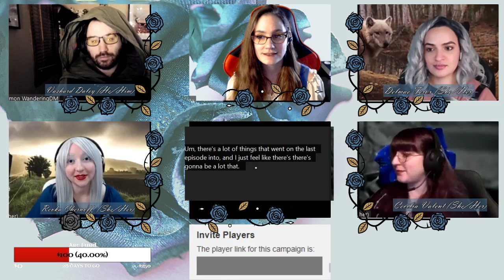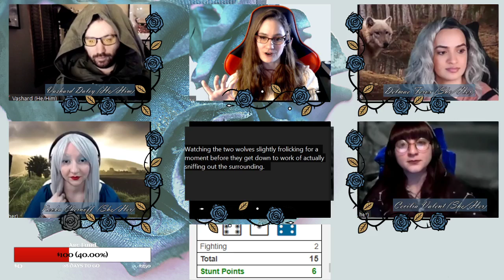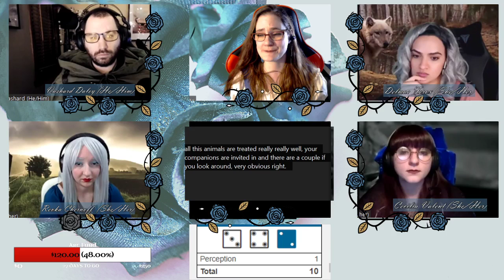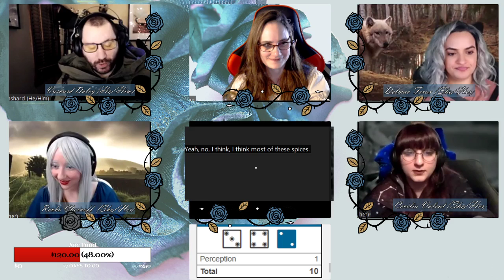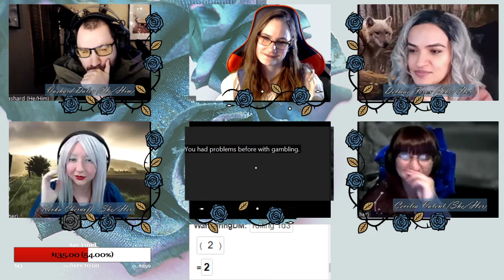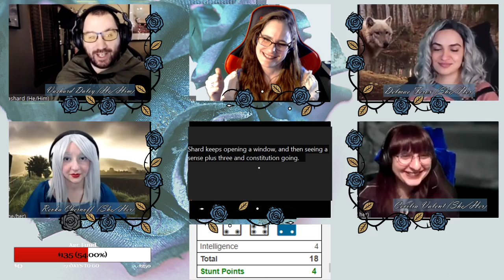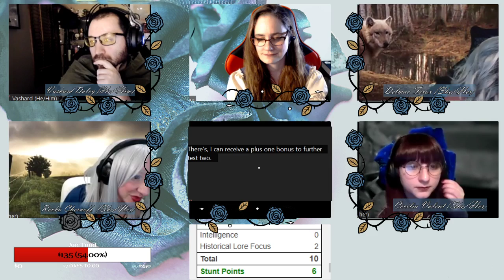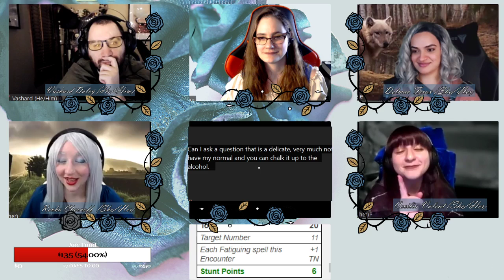Romance of Blue Rose S1 Ep3: Truth or Trust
How do the envoy's of the Sovereign's Finest deal with the fall out after an attempted defenestration? Will their bonds and relationships handle the choices they  made in the heat of combat? Will Truth or  Drink become the new bonding ritual or will other forces break them further apart?